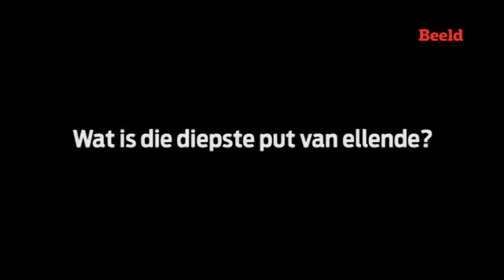2 minute met Casper de Vries